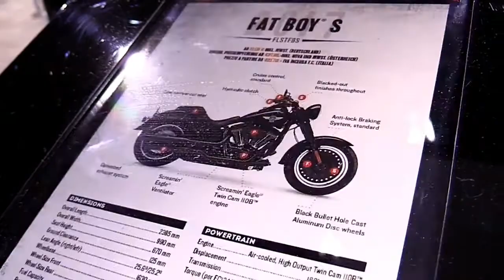2017 Harley Davidson Fat Boy SR Special Premium Rare Features Edition First Impression Walkaround HD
2017 Harley Davidson Fat Boy SR Special Premium Rare Features Edition First Impression Walkaround HD

Another Video :
6. 2017 Suzuki V Strom 650 XT ABS Features Special Edition Walkaround Review Look in HD